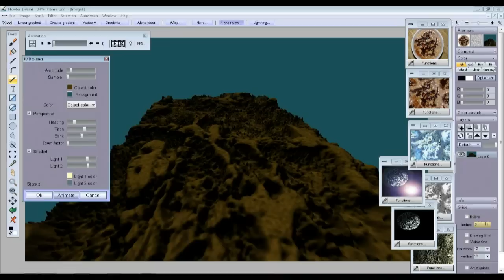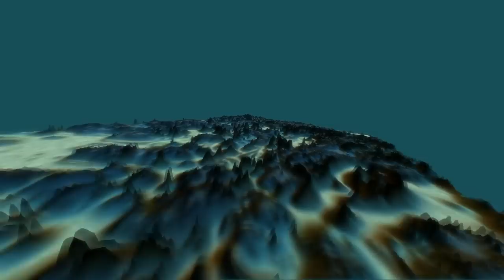Morning Cereal has Evolved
Your mom was wrong - it is perfectly ok to play with your food!

Here's a sneak preview of what's possible with PD Pro 6 aka PD Howler, and some new features (3D Designer) being added. Currently in beta, it can still change and evolve a lot.

In this example we start from a digital photo of my cereal bowl that was loaded with oatmeal, and we added a tin layer of milk, chocolate syrup and honey to add some flats and valleys vs. peaks.

Inverted the image, then fed it into the 3D Designer (beta). Made into an animation, added some tweaks and post like lensflares and light diffusion, background stars etc... all done in PD Howler+.

The presentation of the various stages was put together with transitions in Power Director, which we lovingly call the other PD. Great video editing tool too by-the-way, we highly recommend it!